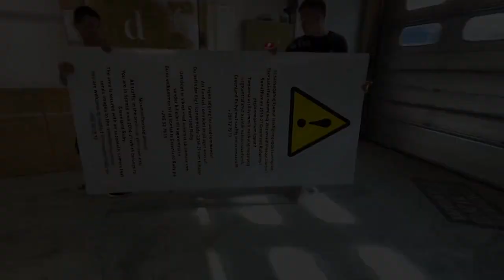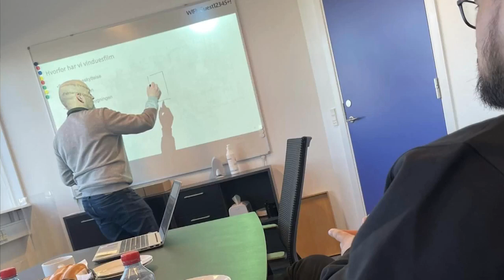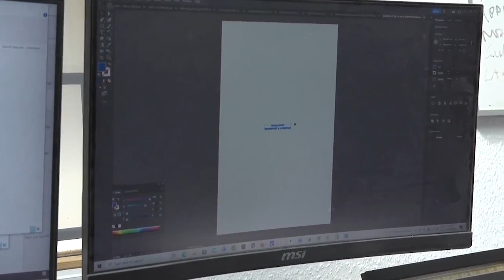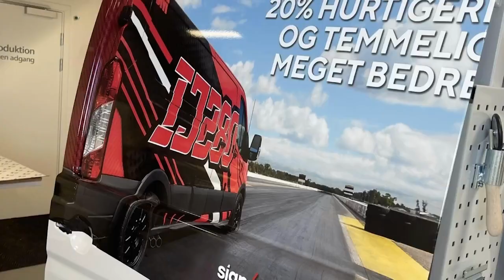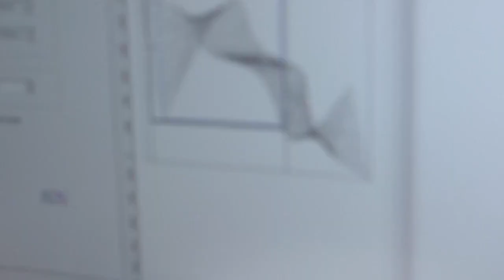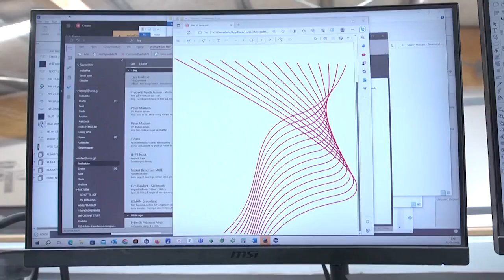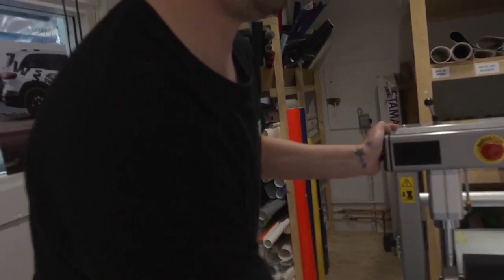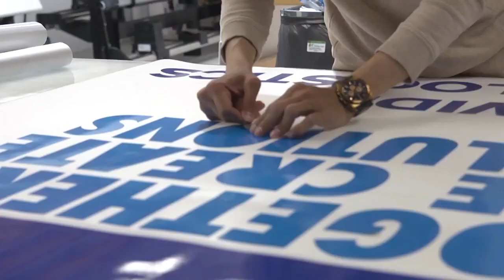Wrap og Skilte Service Malinnaaffigalugu, KNR 04.09.2023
Henrik Høyer Møller
Nanoq Media